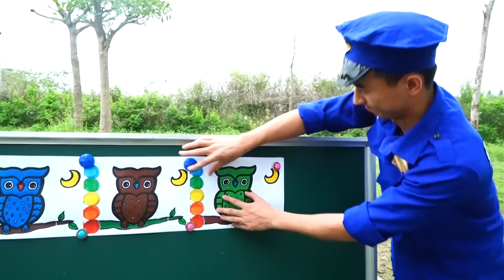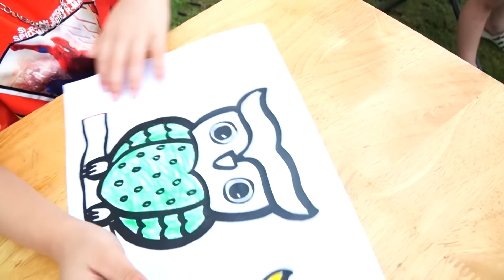Hacona Police Teacher Go To School Learn Colors Owl Owl - Classroom Funny Nursery Rhymes